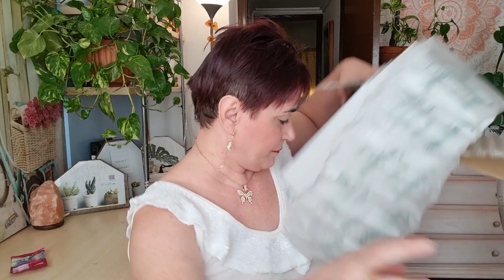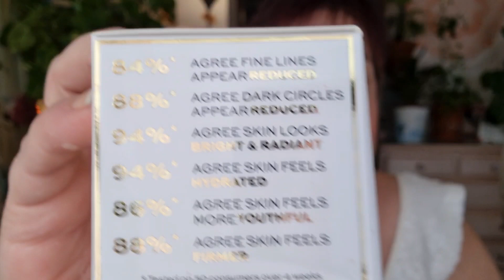👍Súper rebajas Maquillalia 🌟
Compras en Maquillalia
Lotes super rebajados